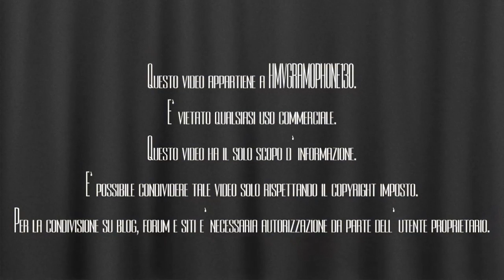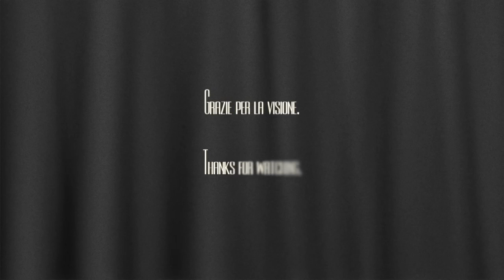Chinamann, Lilian Harvey und Willy Fritsch, HMV 130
HD 720

Info:

Chinamann
Foxtrott a.d. Tonfilm "Die sieben Ohrfeigen"
Friedr. Schroder, H.F.Beckmann
Lilian Harvey und Willy Fritsch
mit Odeon-Tanzorchester
Dirigent: Friedrich Schröder